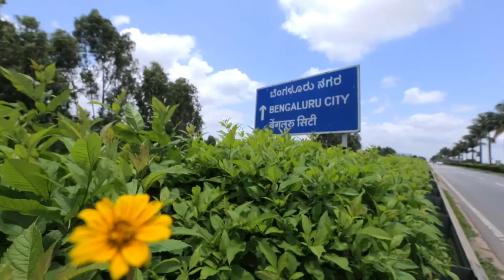The train of your Dreams - Golden Chariot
The Golden Chariot train journey is the best way to experience the major and also offbeat tourism destinations of South India. A sojourn through well known & off beat destinations of South India in luxurious fashion. An adventure in comfort, a romance on rail tracks, with heritage & cultural destinations waiting for you to discover them. Very unique, customized itineraries have been developed that leave a resonance of the amalgam of culture of South India. Temples, palaces, relaxed beaches, a wildlife sanctuary, backwaters.. there is something for everyone.

For Season 2017-18 ,only INR Rupees tariff has been made applicable for both circuits of Golden Chariot Train Â (viz Pride of South journey & Southern Sde of South plendour journey)
There is dual tariff for Indian Nationals & Foreign Passport Holders